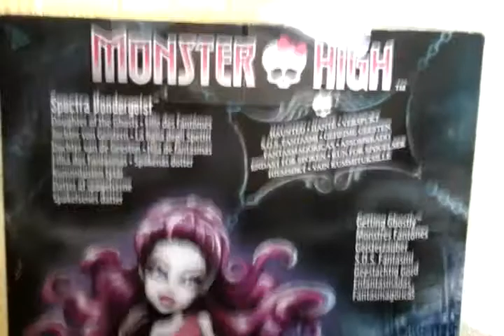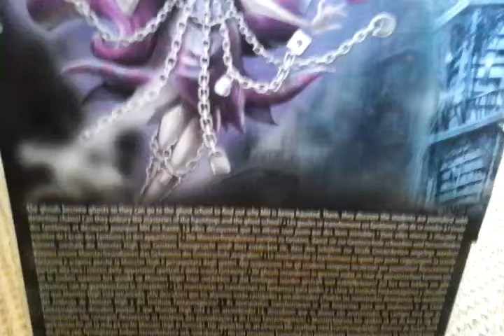Monster High Haunted Getting Ghostly Spectra Vondergeist Review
This is the last Haunted review becuase I have done Kiyomi, Porter, Vandala and River. Also Rochelle, Draculaura, Twyla and Clawdeen. I really love Spectra and I am really happy that I have found her. I found her at Argos.